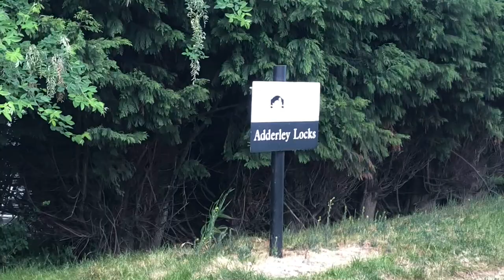Tackling the Mighty Audlem Locks ! Narrowboat Novices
We get to work tackling the Adderley Locks then followed by a descent down the 15 mighty locks of the Audlem flight. A hard days work but we are rewarded with some awesome scenery and we meet some great people at the locks along the way.